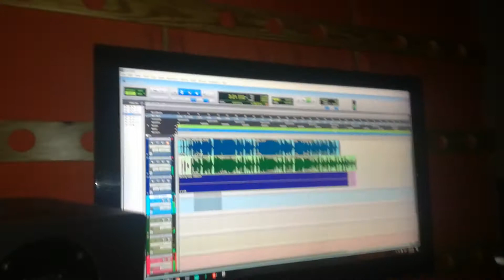Angel Eyes reaction new single for 2020 (truly)demo clip